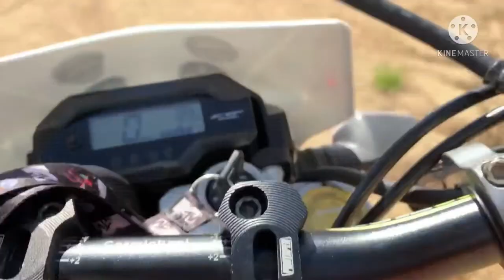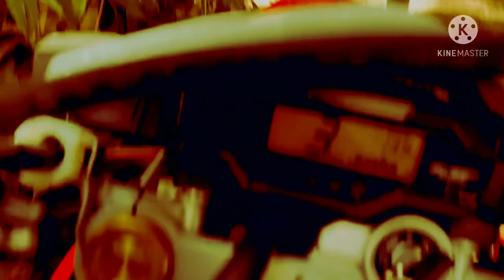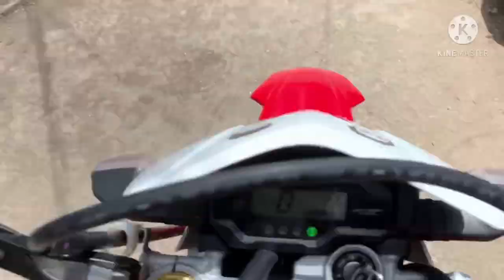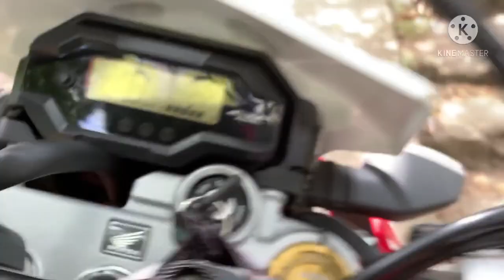ANTE ELY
Trail tail